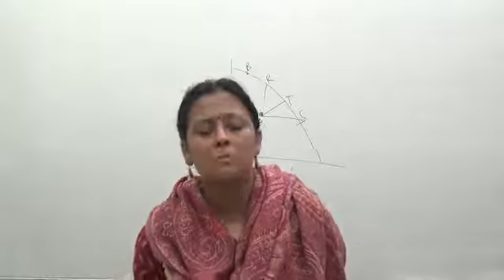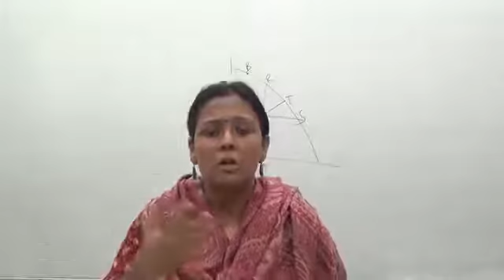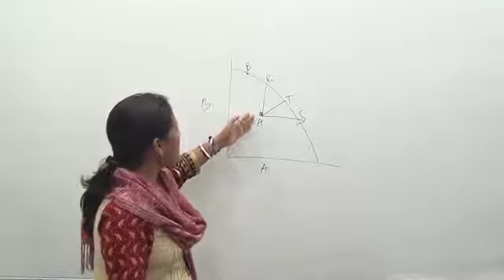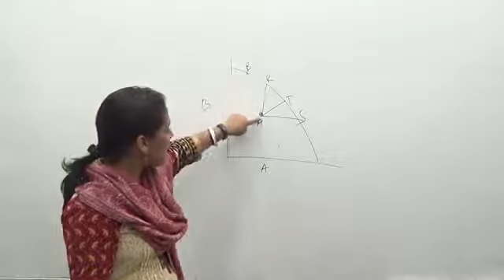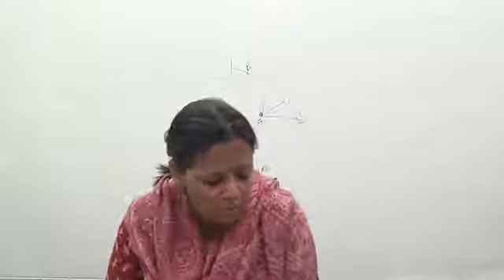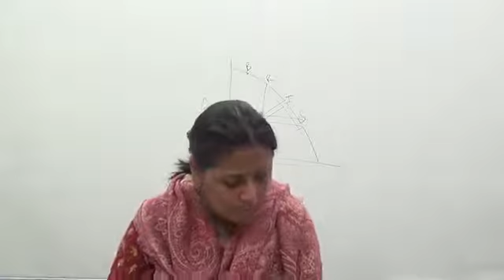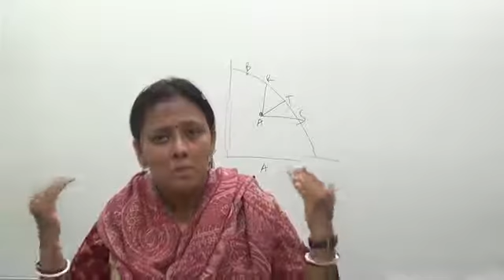05 Compensation Principle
get here all video lessons for IAS, UPSC preperarion. go